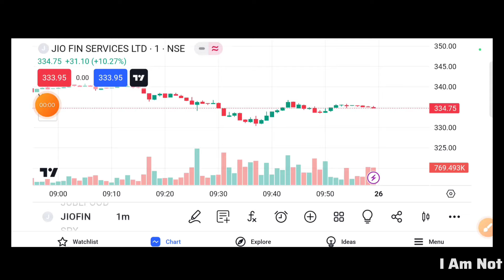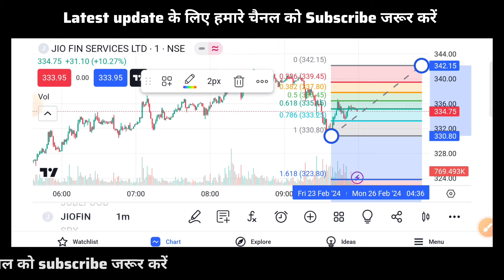🔴Jio Finance Services share latest news Jio Finance analysis | Jio finance share news today Target💥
Open Dhan demat account Link 🔗